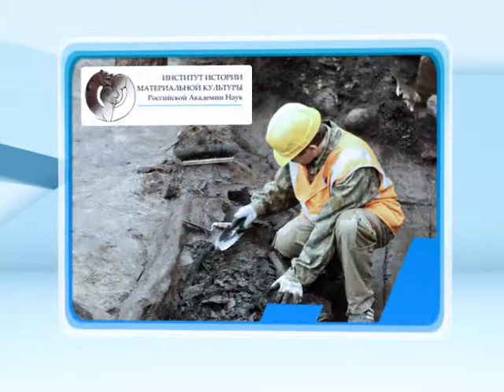Охта Центр: История Малой Охты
История места, где предусмотрено строительства Охта Центра.